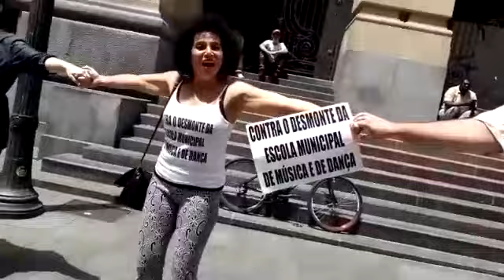ABRAÇO CONTRA O DESMONTE DA ESCOLA DE MÚSICA E DANÇA DE SP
Vídeo de Emilio Rodriguez